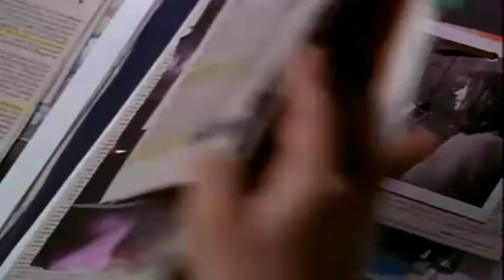Scream 3 (2000) - Movie Trailer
Sidney Prescott (Neve Campbell) visits the set of "Stab 3", after pictures of her mother become the clue to a series of murders around Hollywood.

Cast: Neve Campbell, Courteney Cox, David Arquette, Jamie Kennedy, Patrick Dempsey.